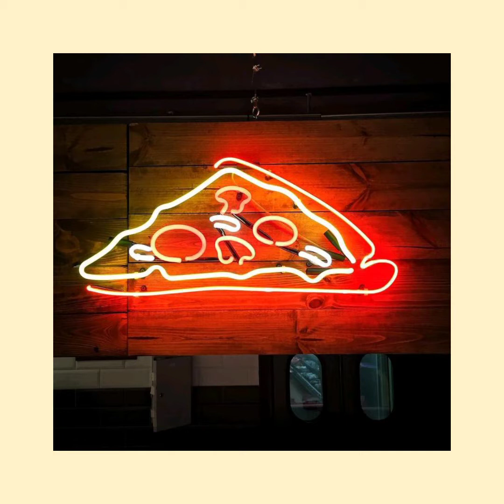Oohyo - pizza 🍕 (cover karaoke by Ptrynbla)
For those of you who kepo-ing me
Twiter: @prncssbill
Ok, thats it yall! 😜